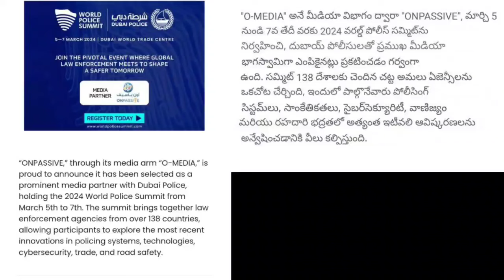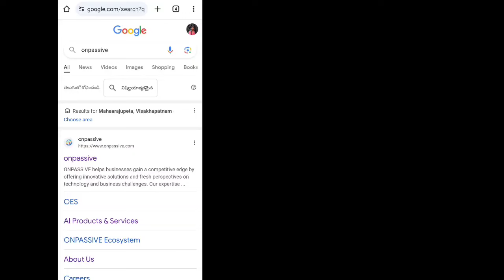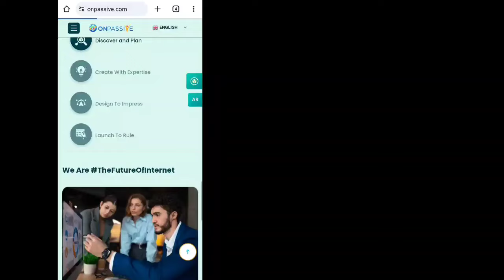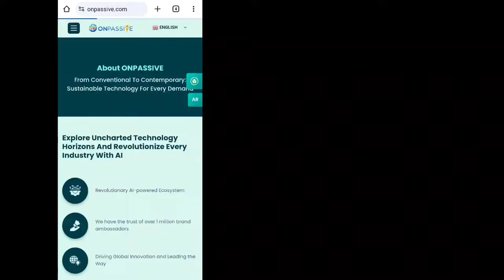ONPASSIVE TELUGU || RED SIR చెప్పిన కొన్ని అప్డేట్స్ ఫౌండర్స్ కోసం || onpassive new update Telugu